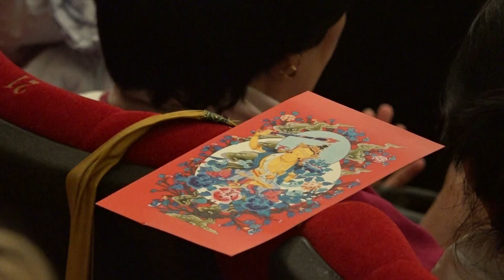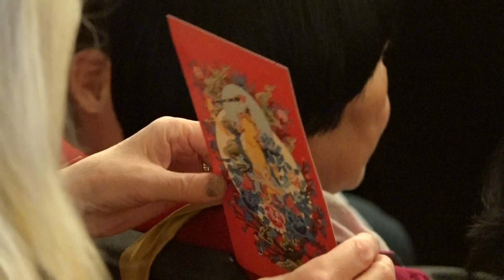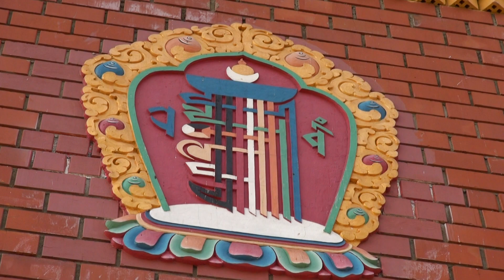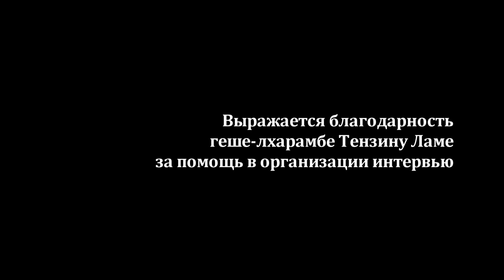Ело Ринпоче. Практика буддийской тантры. Интервью в Москве (2017)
С 28 по 30 апреля 2017 года в Москве известный буддийский учитель досточтимый Ело Ринпоче даровал учение по Шести йогам Наропы. Эту тантрическую систему медитаций составил махасиддха Наропа, живший в 11 веке нашей эры. От него Шесть йог широко распространились в Индии, а затем в Тибете. Известные практики туммо, иллюзорного тела, ясного света, йоги сна, пховы и бардо относятся к стадии завершения и предназначены для опытных практикующих ануттарайога-тантру. В течение трех дней досточтимый Ело Ринпоче давал объяснения по Шести йогам Наропы в рамках закрытого ретрита, а в коротком интервью для своих учеников и широкой публики рассказал о сути этих учений.

Перевод: ачарья Бем Митруев, Ирина Долженко
Видео: Роман Сухоставский, Игорь Янчёглов